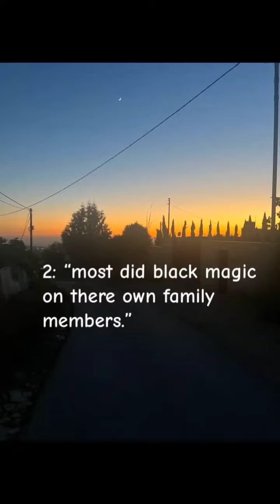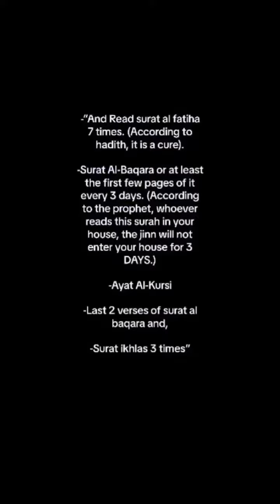Black magic|Scared about black magic| story of black magic#islam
Black magic|Scared about black magic